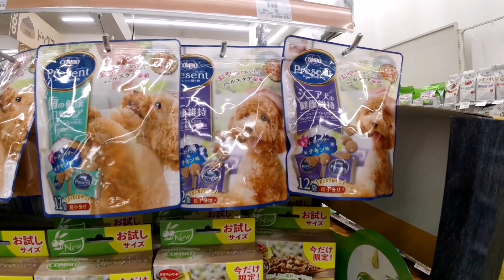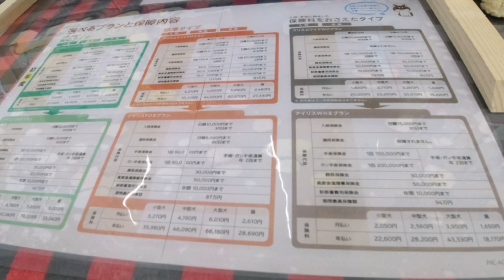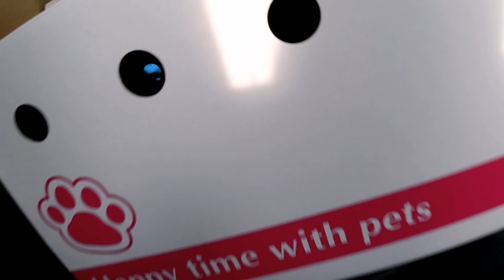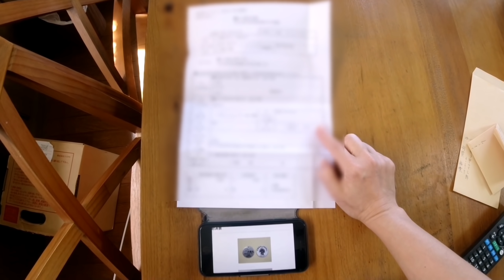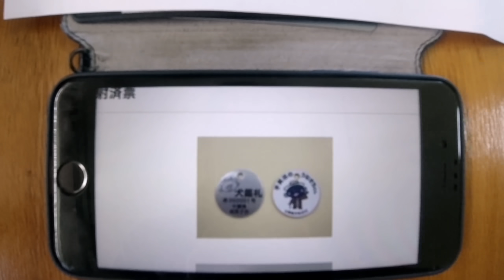#155 แม่บ้านญี่ปุ่น 🎌 Coco chan 🐶 ลาบราดอร์น้อย ❤️ แนะนำสมาชิกใหม่บ้านฮากะ